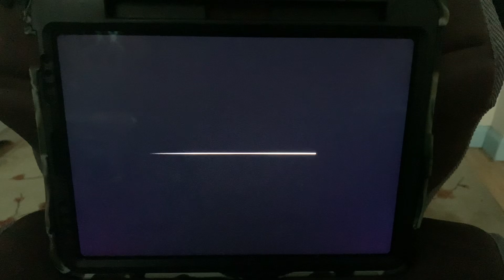Gigantic! Productions/MTV News & Docs (2013)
Taken from “True Life: I Have a Family Who Hates My Boyfriend” from MTV (2013)